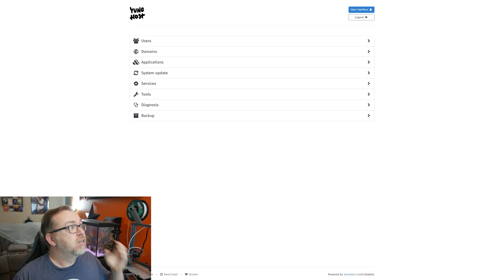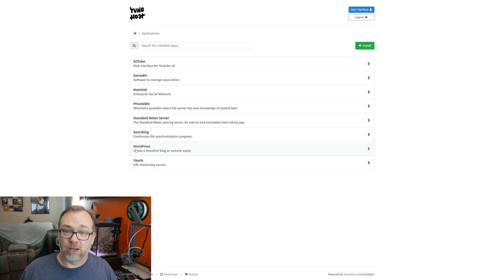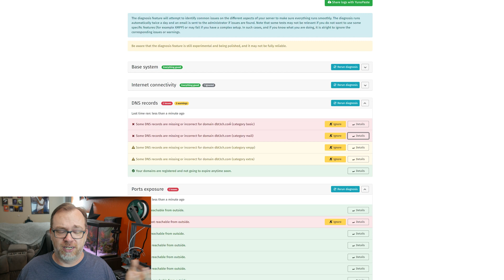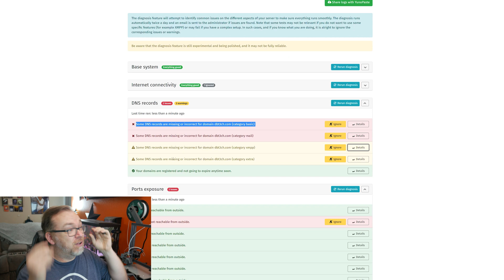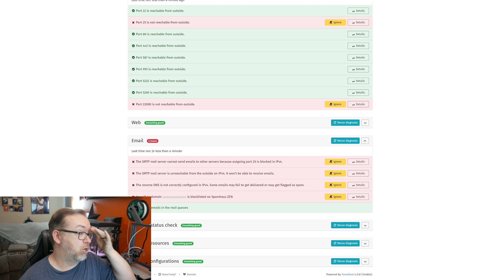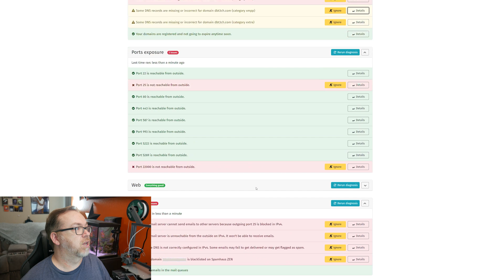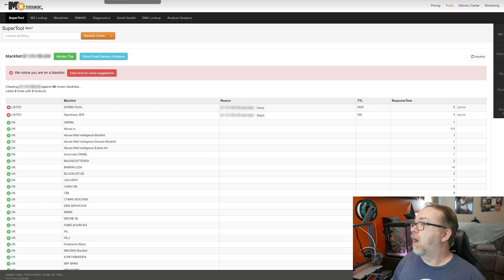Let's Talk About Self-Hosting Email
Between dealing with dynamic IP addresses from your ISP, the likelihood that your ISP will block necessary ports, IP address blacklists, security, encryption, and more, hosting your own email server may not be worth hassle or the risk.

In this video I talk more about the hassle than the risks.

The hardware in my current home server is:

- 6x8TB Seagate Exos Enterprise HDDs (provided by Synology)
- 16GB DDR4 ECC RAM (provided by Synology)
- 2TB NVMe Caching Drive (provided by Sabrent)